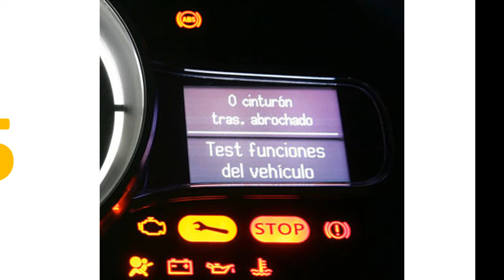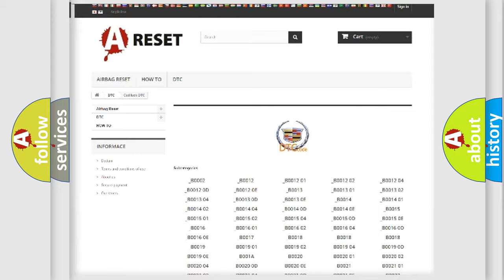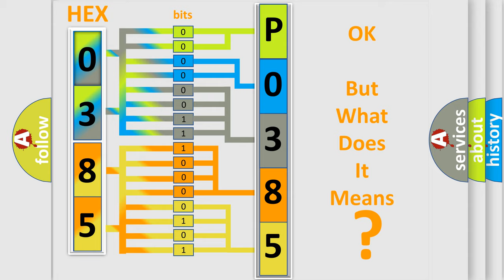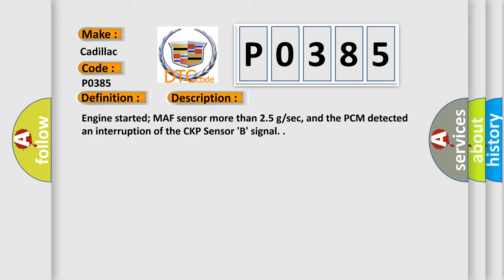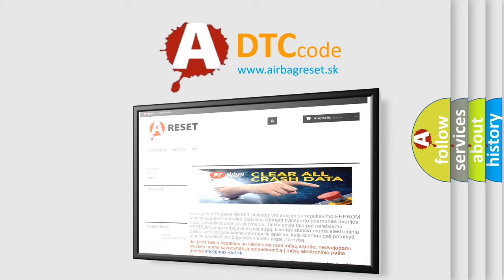DTC cadillac P0385 Short Explanation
Contents:
0:21 Basic DTC analysis according to OBD2 protocol standard.
1:48 Insight into programming
2:58 A diagnostically understandable description of the Diagnostic Trouble Code
3:05 Basic error definition

Make:
Cadillac
Code:
P0385
Definition:
Crankshaft Position Sensor B Circuit Malfunction
Description:
Engine started; MAF sensor more than 2.5 g or sec, and the PCM detected an interruption of the CKP Sensor B signal.
Cause:
Start attempt performed with a defective starter relay or starter, or while not in P or N
CKP Sensor B signal circuit is open or shorted to ground
CKP Sensor B VREF circuit is shorted to ground (a No Start)
CKP Sensor B is damaged or has failed